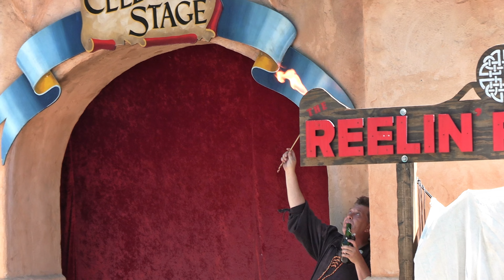Wilsome's "Dragon Fire Show" at The Colorado Renaissance Festival 2022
See a great Fire Manipulator performing on the Celestial Stage at Colorado's Ren Faire. Wilsome's feats of daring do are incredible and entertaining. In addition to fire breathing he light's his hands and tongue on fire all while mixing in a dose of humor. Thoroughly enjoy his shows each & every year and highly recommend stopping by to see the show. If anybody has some info I'd appreciate your adding it to the comments of the video. Thanks!